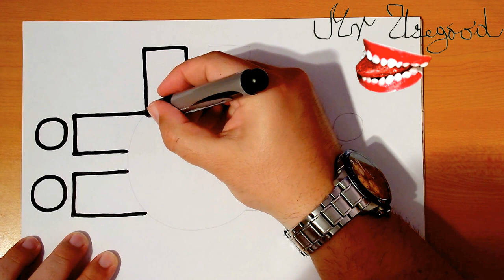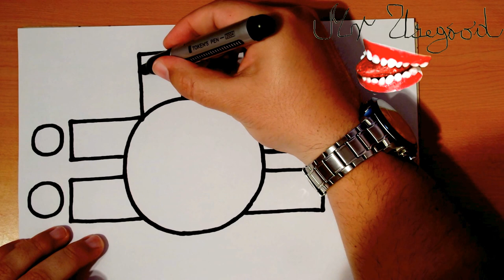Diep.io Best Tank drawing | How to Draw a Tank for Beginners Step by Step Easy | Tank No1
Diep.io Best Tank drawing | How to Draw a Tank for Beginners Step by Step Easy | From Diep.io game | Tank No1